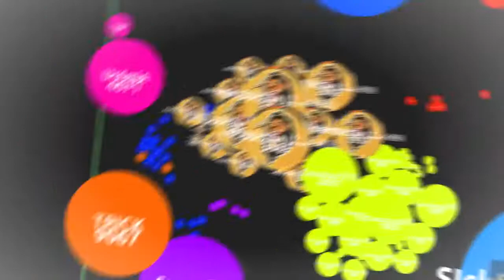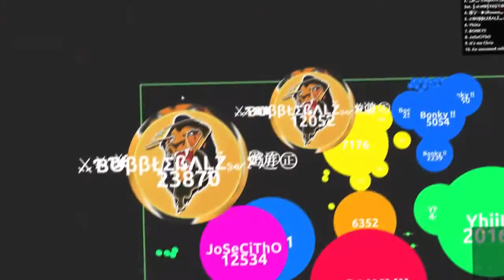Bubblebalz Playng Alis.io Doublesplit King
Bubblebalz